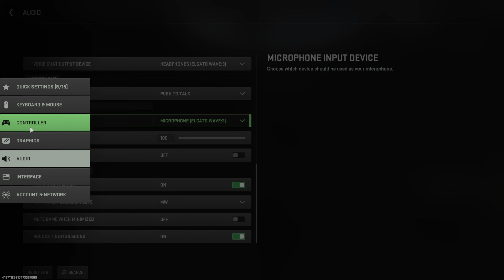Murph Visits the Gulag - MW2 - Ep 3 | The POETs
Hey Homies, it's Shoot A Man time!

Hope you like the "Shoot a Man" footage we have made.
We can't thank everyone enough for all their support!

Our Links